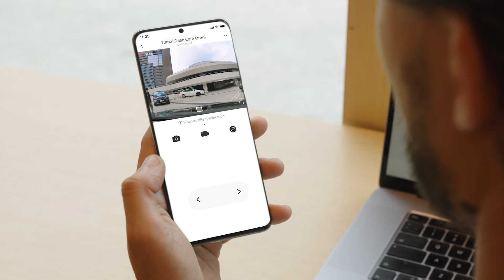70mai Dash Cam Omni: The First-ever 360° Dash Cam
The Dash Cam Omni is the industry's first 360° full view dash cam. Equipped with AI motion detection and best-in-class night vision empowered by PureCel®Plus-S HDR,  it maximizes a dash cam's surveillance capability, becoming your vehicle's all-around security guard.

Key features include:
• Rotating 360° full view
• AI motion detection & collision detection
• 4G-enabled emergency alerts
• Superb night vision
• Built-in GPS & ADAS